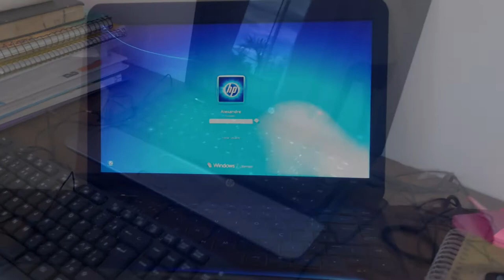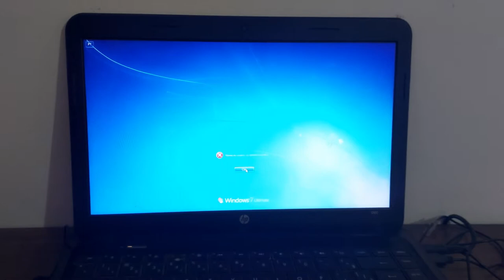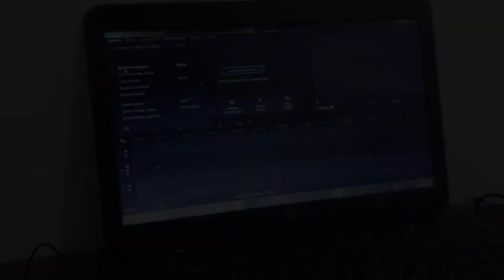VLOG - Final de tarde/CORTEI O CABELO DO MEU MARIDO/casada aos 24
Lá ele posta muitos videos de praias diferentes da região dos lagos e dicas também...

Oi meus amores, começando mais um vídeo aqui no canal 💖.
No video de hoje trouxe para vocês um vlog de final de tarde inicio da noite, mostrei a minha realidade, Cortei o cabelo do meu marido, lavei roupa, editei vídeo pro canal!!

Espero que gostem do vídeo!! Para ajudar nossa família crescer cada dia mais💖❤

* Me siga lá no meu INSTAGRAM também: @laura.gmss
Lá eu posto o meu dia a dia e posto várias fotinhas!!

Até o próximo video!! Amo vocês ❤🥰